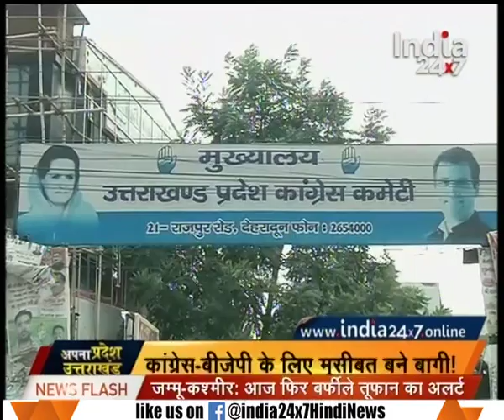Rebel leaders creating problems in Congress and BJP in Uttarakhand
Rebel leaders creating problems in Congress and BJP in Uttarakhand. Watch complete news story of News @ 9:30 AM to get the detailed news updates!